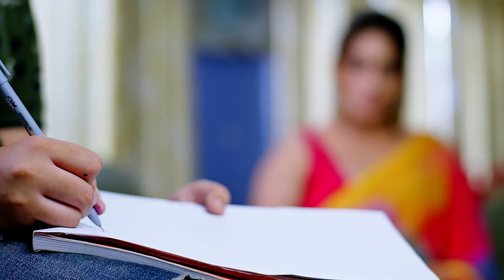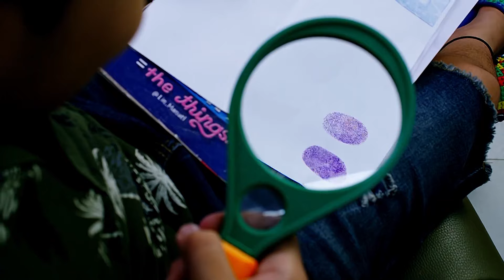అప్పుడే Shivani కి ఆత్మ శాంతి | Oohalu Gusagusalade | Full Ep 952 | Zee Telugu | 23 May 2024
Episodic Synopsis:
Shyamala takes Bunny to her house. She tricks him into signing the documents and giving his thumb impression. When Bunny returns home, Vasundhara suspects Shyamala’s actions and goes to question her.

Show Generic Synopsis:
Abhiram, a widowed father of twin girls, and Vasundhara, a divorced mother with a son, get a second chance at marriage and parenting but face many conflicts.

Show Name: Oohalu Gusagusalade
Star Casts Name:  Akul Balaji, Roopa B, Seetha
Characters Name: Abhiram, Vasundhara, Suseel
Ep No: 952